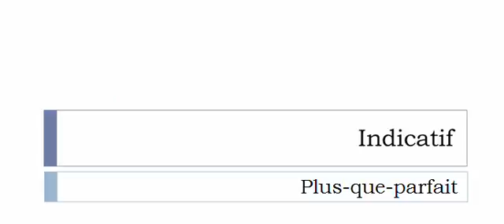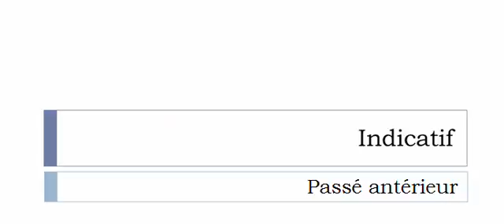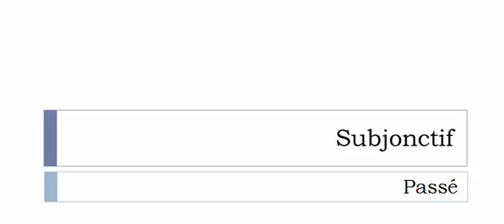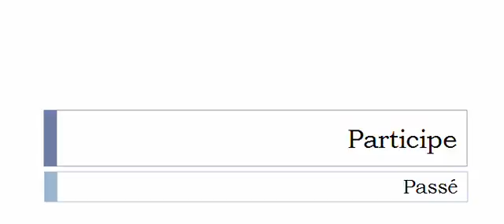الفعل الفرنسية = Hériter